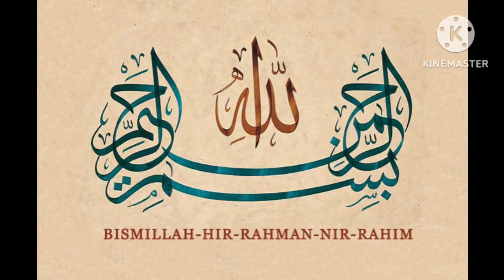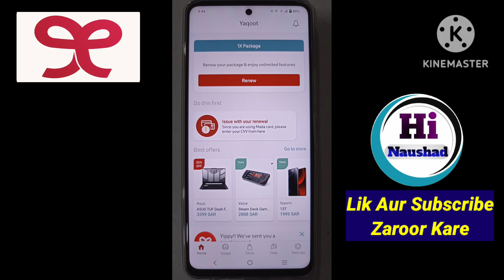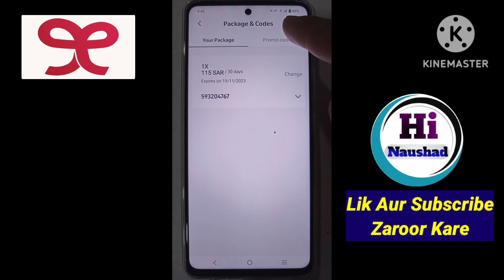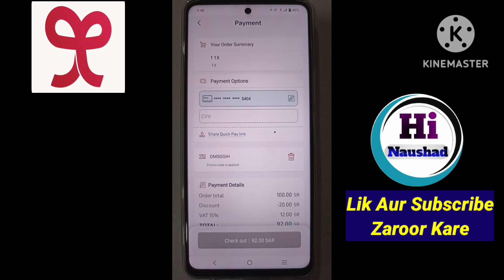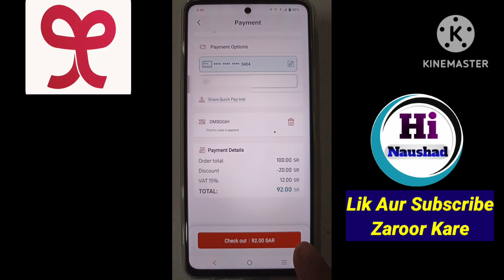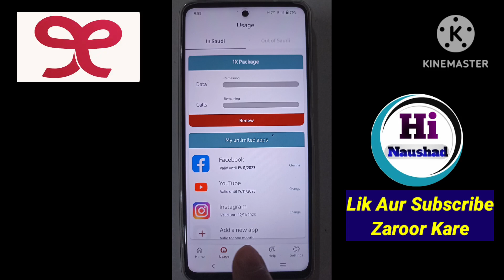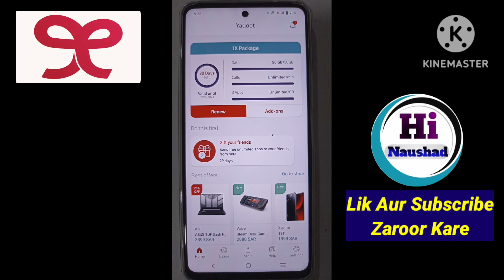Yaqoot Sim Renew Kare New Promo Code Se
is video me ye bataya gaya hai ke aap apne yaqoot sim ko new promo code se renew kaise Karenge

yaqoot sim renew promo code
yaqoot sim renew new promo code
yaqoot sim ko renew kaise kare
yaqoot sim ko new promo code se renew kaise kare
yaqoot sim renew promo code kya hai
yaqoot new promo code
yaqoot promo code
yaqoot sim renew kaise kare online
yaqoot sim renew karne ka tarika
yaqoot latest update
yaqoot best internet package